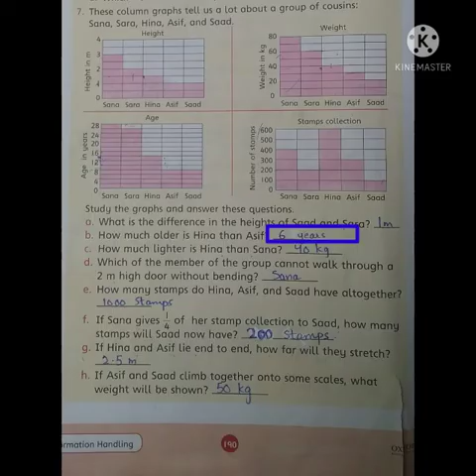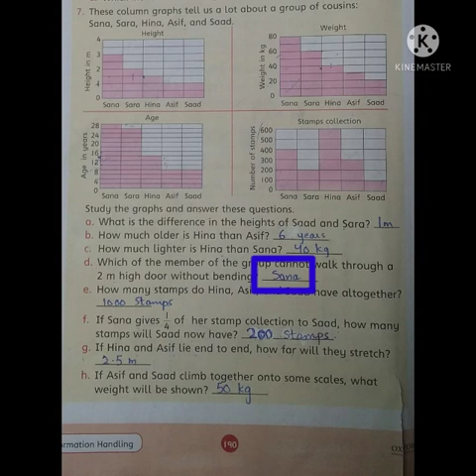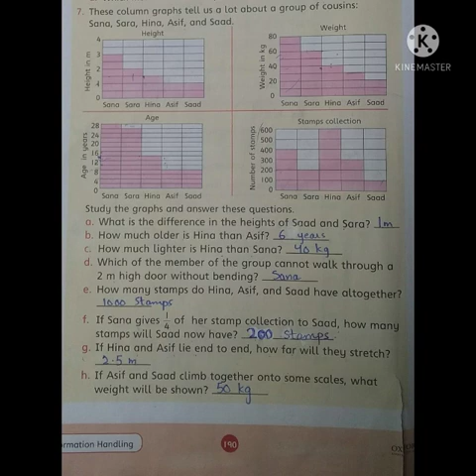Class IV Maths Ex 8 Q 7